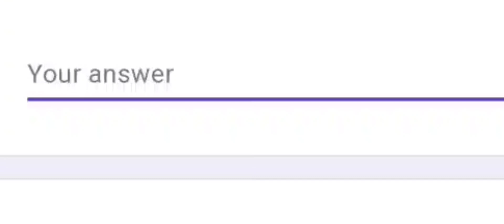If a 5 Year old got Lab Rat In Yeeps Hide & Seek